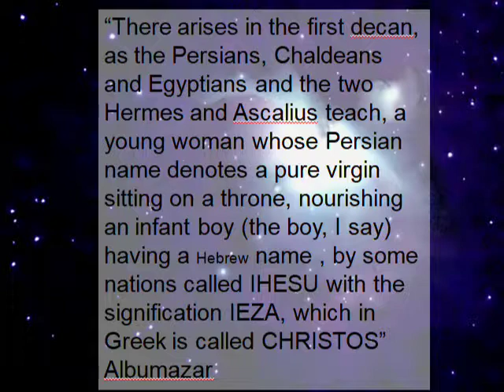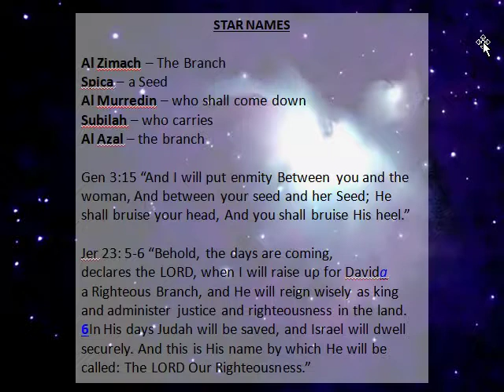The Gospel in the Stars - Virgo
As shown by the ancient names of the stars and historical sources, the sign of Virgo represented Jesus' first coming, born of a virgin, as the seed of woman, the Righteous Branch who would crush Satan underfoot and save HIs people.